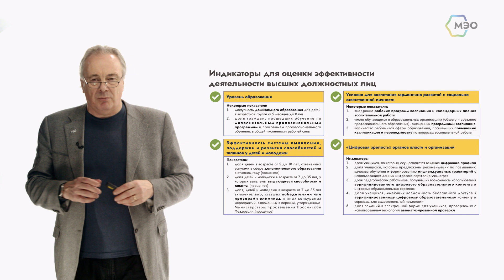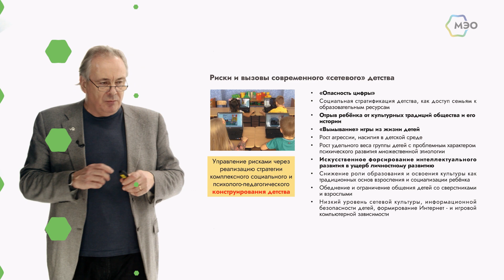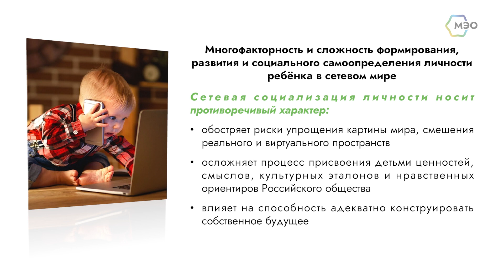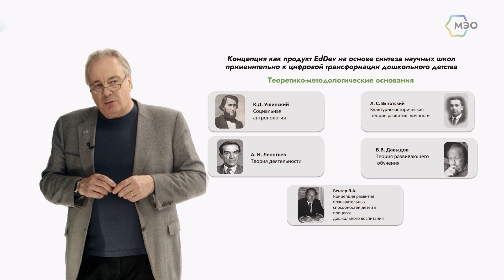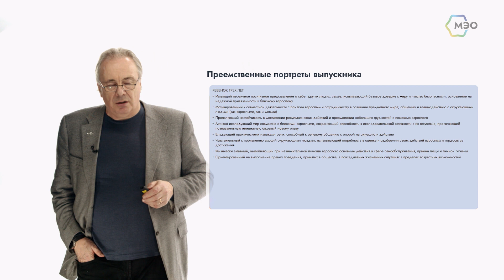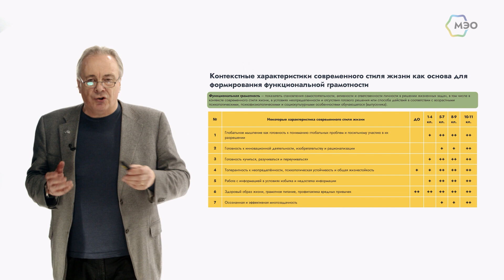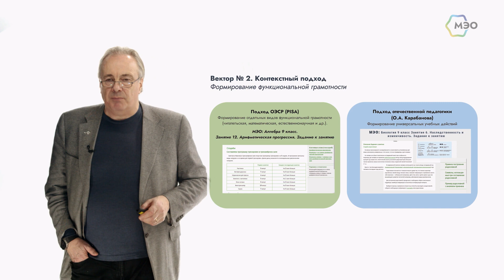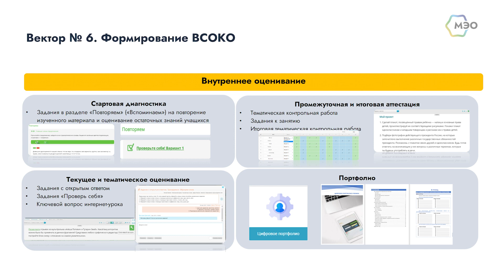Выступление Кондакова А.М. в рамках пленарного заседания